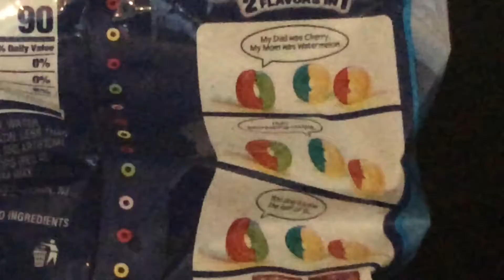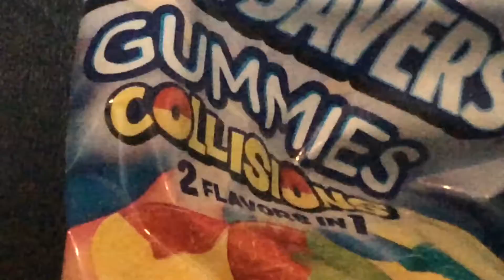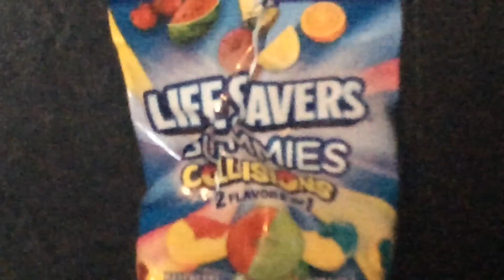youtube video 51D-gPkdJek